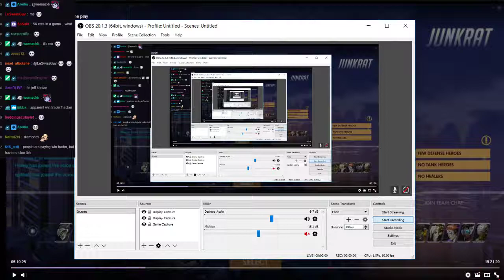WRAXU HYPEMAN + KILLING EMONGG POTG